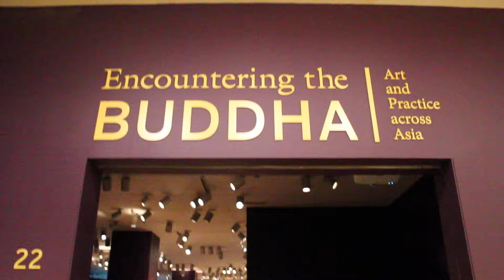Freer Gallery of Art Part 2, Encountering the Buddha, Washington, DC. National Mall.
Encountering the Buddha is a beautiful exhibit at The Freer Gallery of Art in Washington, D.C. The Freer and Sackler Gallery combined form part of the Smithsonian's national museums, focusing on Asian art.
You get up to $65 off your first stay at Airbnb.com by using my referral
We both get a free stock when you use my Robinhood referral